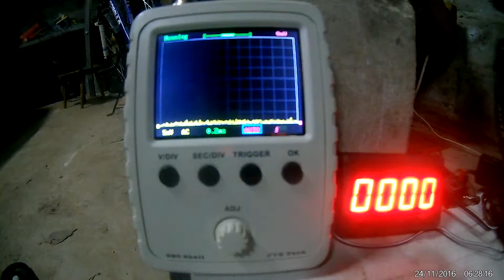Скутер осциллограмма кикстартер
Цель  -  шумы узлов .